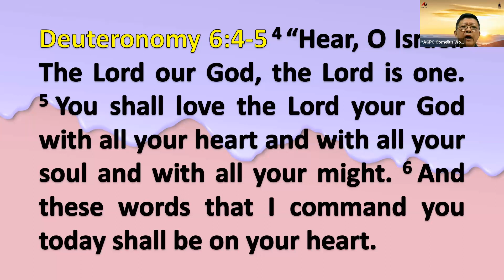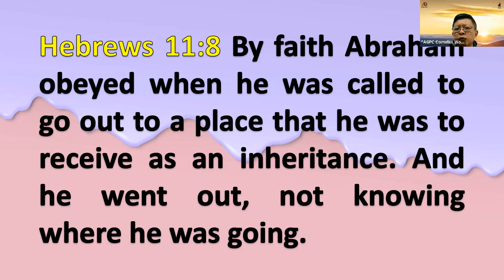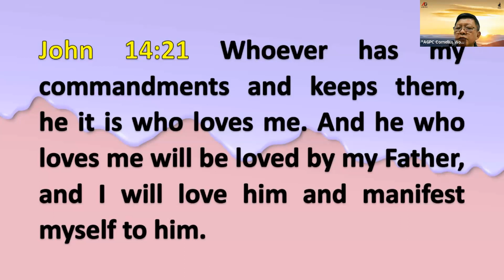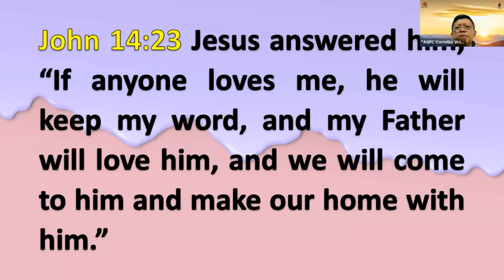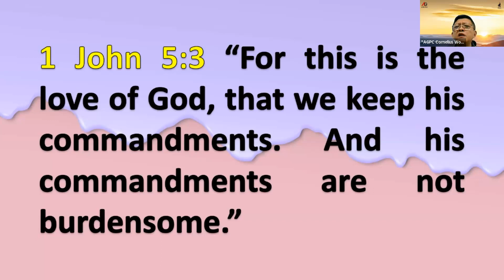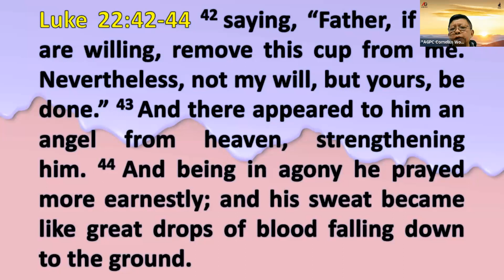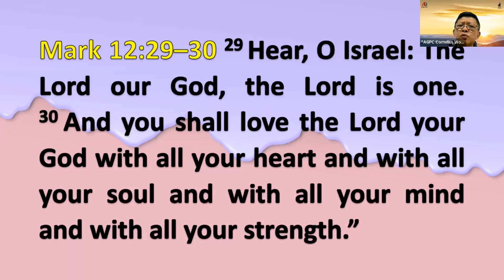A CALL TO OBEDIENCE | 28TH DECEMBER 2023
DEVOTION BY PS. CORNELIUS WONG